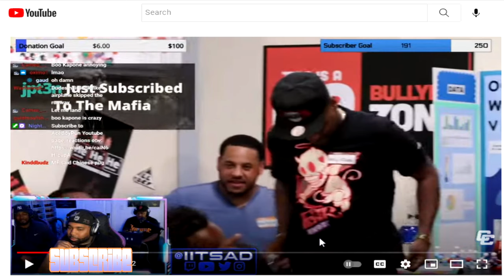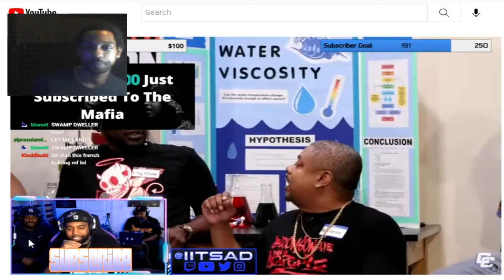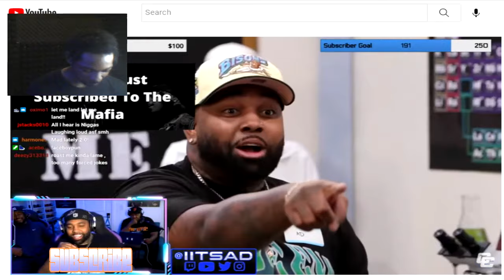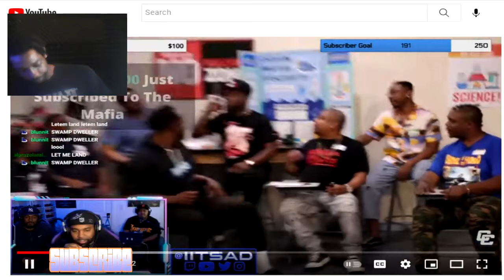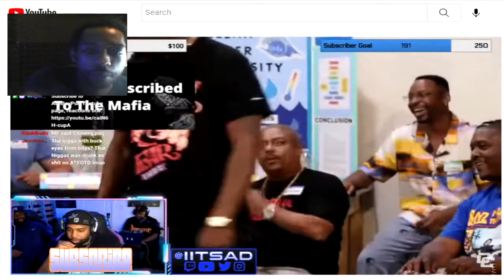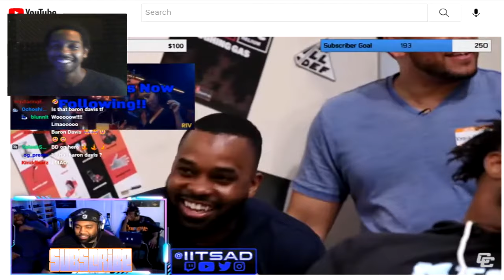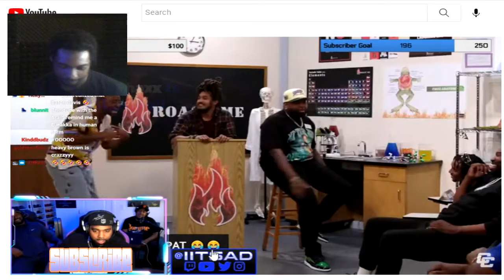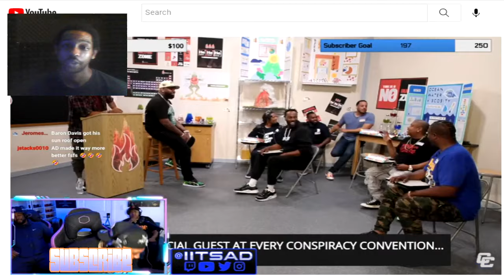Compton AD Vs Roast Me Podcast This Fight Ain't Fair Much Respect He Held His Own 8 on 1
Follow on Instagram = @mula_mally @guapgangapparel

Compton AD Vs Roast Me Podcast This Fight Ain't Fair Much Respect He Held His Own 8 Against 1 Roast Battle In The Classroom